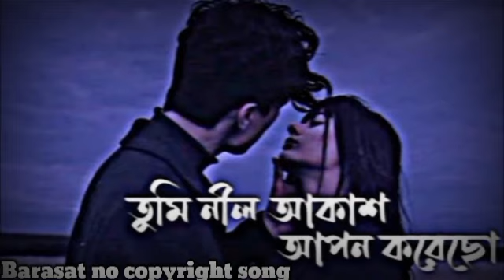তুমি নীল আকাশ আপন করেছো ll Slowed And Reverb Song ll Lofi Bengali song Barasat no copyright song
🎧🎧🎧🎧🎧🎧🎧🎧🎧🎧Use Headphones